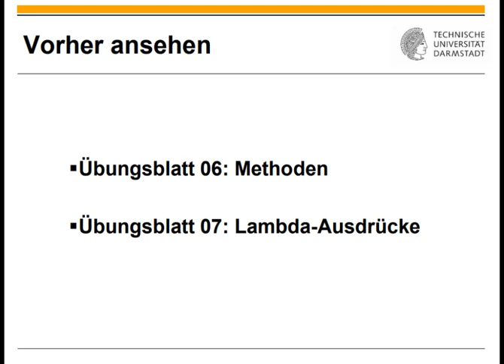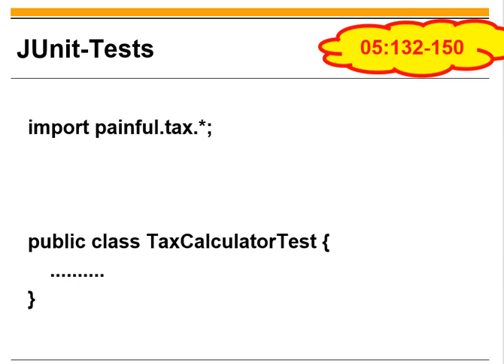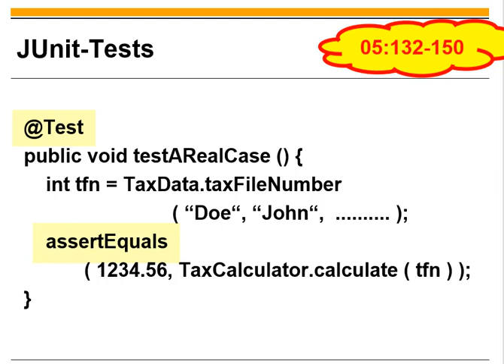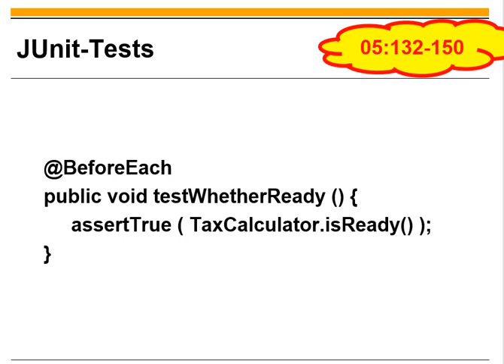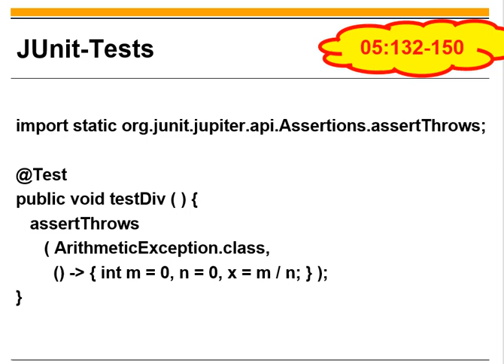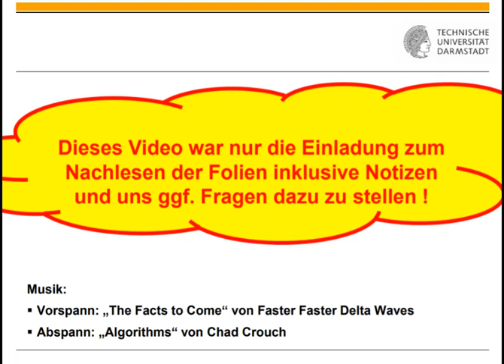Übungsblatt 08 JUnit Tests